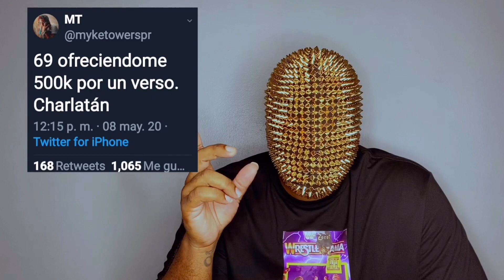6IX9INE - GOOBA el pana vino a quedarse con To!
Cabrooooooon en verdad el menor no vino a Jugar ya reclamó su trono de NYC no esperaba q viniera de esta manera el tema está duro el video el swagg todo aquí mi análisis y análisis de el Live